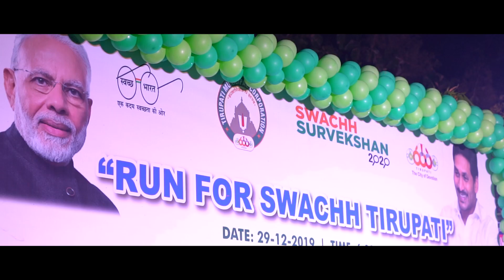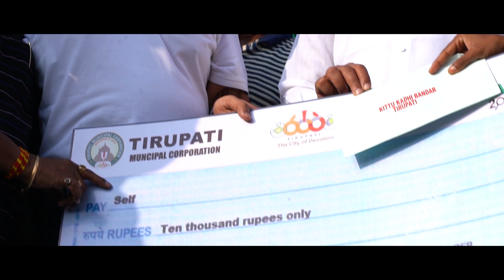Raising Awareness among the Citizens of Tirupati about Swacch Survekshan - 2020 || 5K Run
Editing By : PeddineniSreenivas.